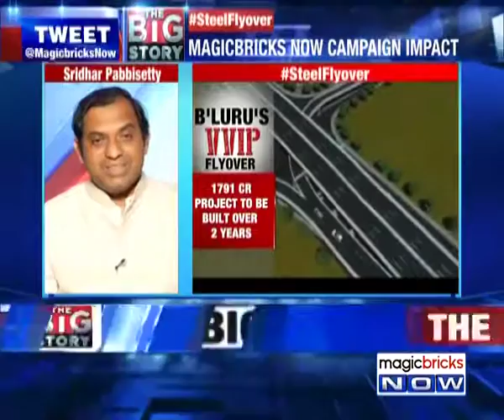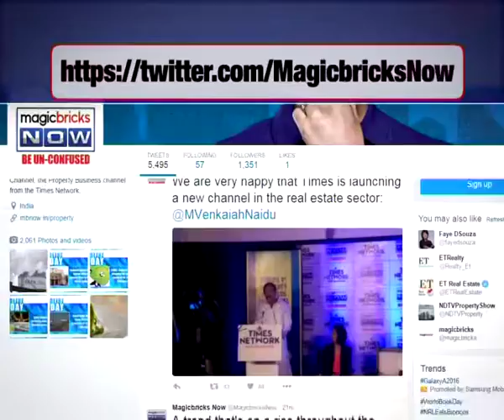MBN Impact: Karnataka HC stays Steel Flyover- The News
Magicbricks NOW’s sustained campaign with the citizens of Bengaluru has finally paid off. The Karnataka High Court has put the steel flyover on hold. This comes as a big win for Bengaluru citizens, who had been fighting against the proposed VVIP steel flyover.

The Bengaluru Development Authority (BDA) has submitted an undertaking to the Karnataka HC stating that they will not proceed with the proposed steel flyover. The HC will now examine legal and constitutional issues of due process.